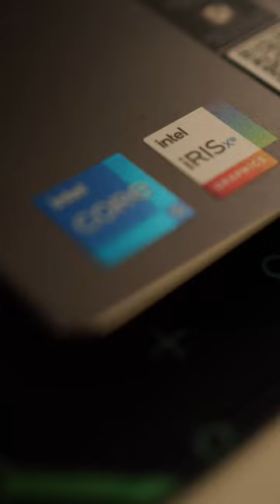Lenovo Ideapad Slim 5i | 12th Gen Intel i5 Processor | Mini Review